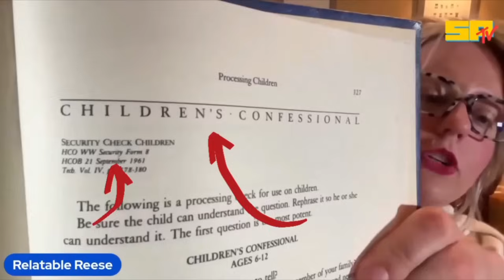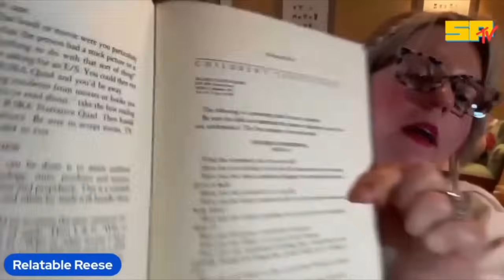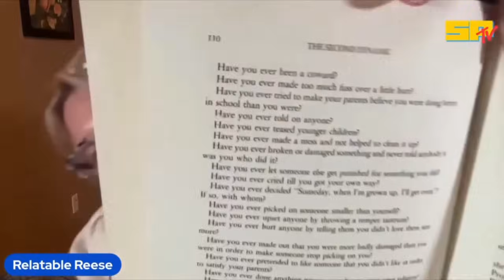How Scientology Audits Children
The following clip was taken from a Livestream.*

Part of this Livestream was discussing "The Second Dynamic" by LRH, with the main focus on the section used to audit children titled "Children's Confessional."

I go into my own experiences being asked these questions as a little girl and the methods auditors use to force answers.

You can find links to makeup, glasses, hair products and more recommended and used by Reese here -

TIME STAMPS
Intro 0:00
Questions from "Children's Confessional" 0:11
How Auditors Question Children 6:45
Scientology Questions in Chat 28:00